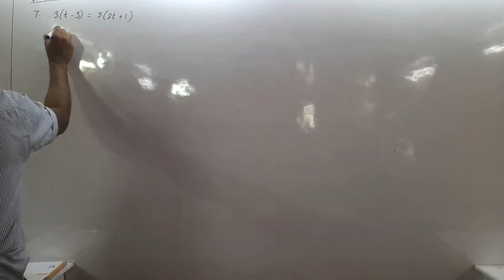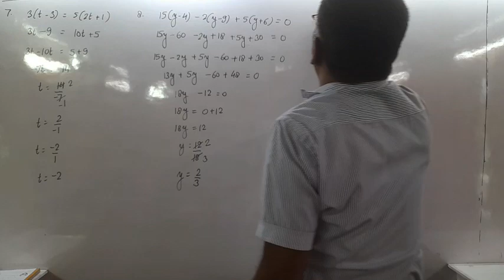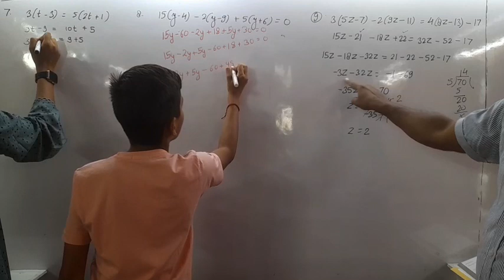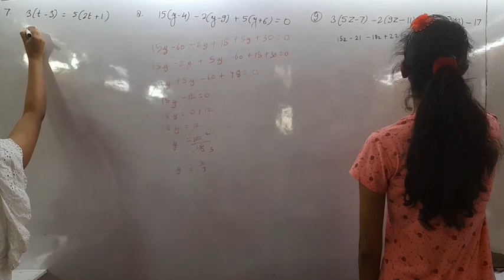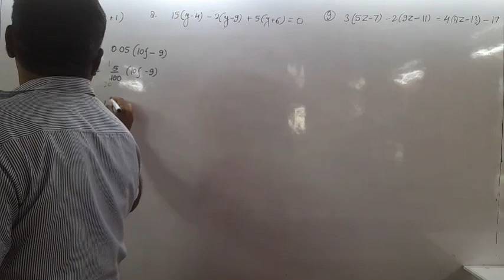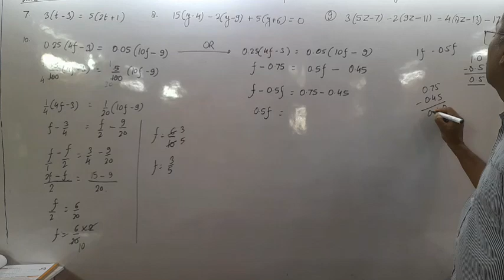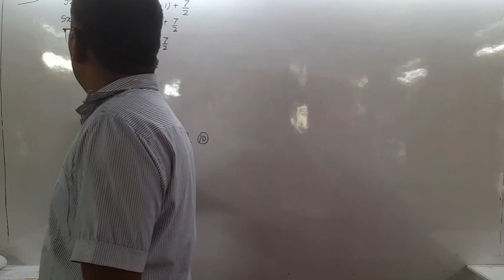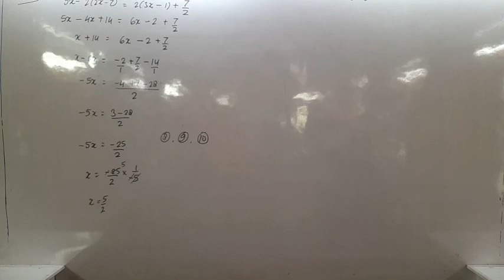linear equations in 1 variable 21st April